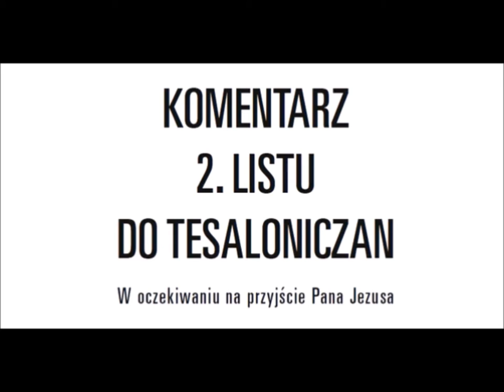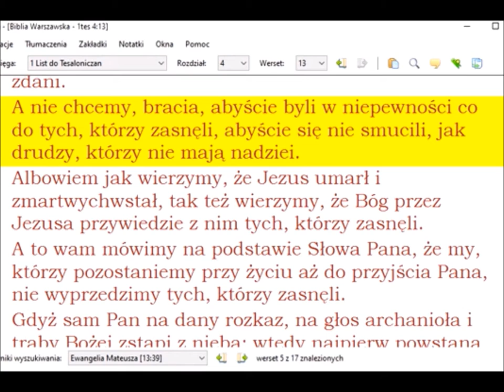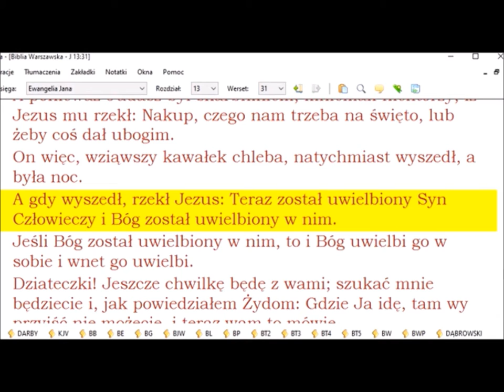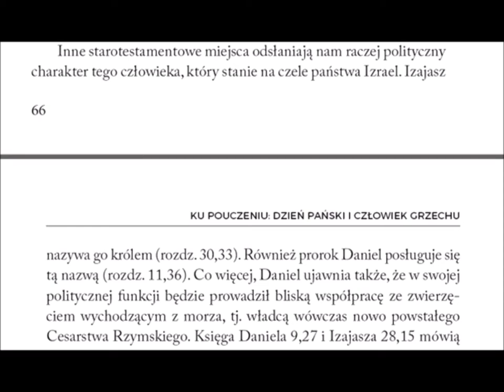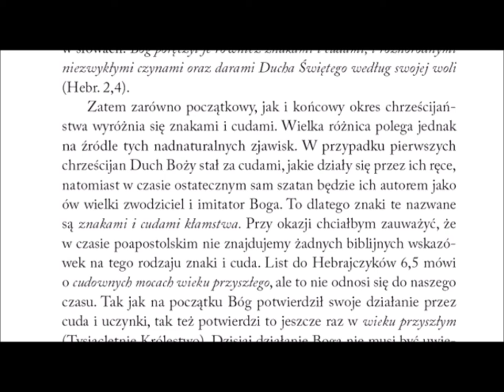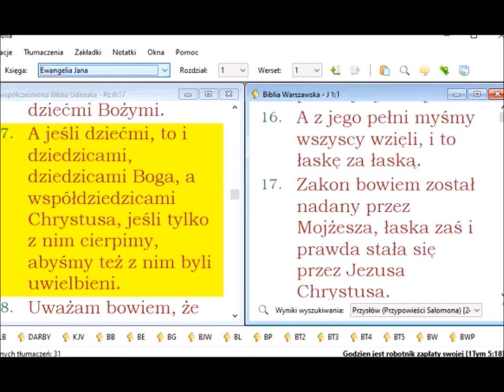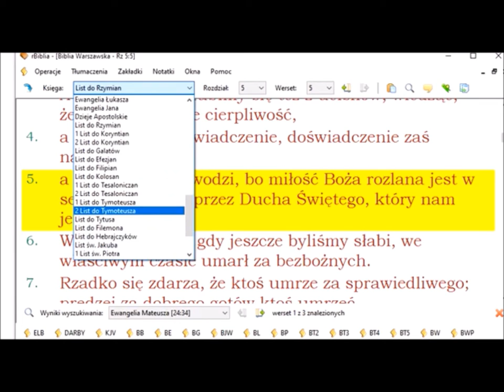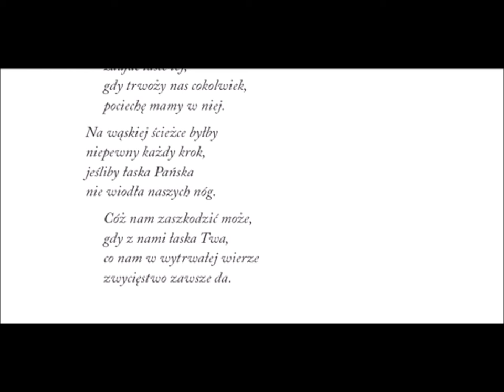Komentarz do 2 listu Pawła do Tesaloniczan Ernst August Bremicker